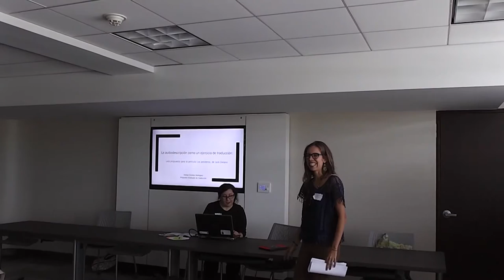La audiodescripción como ejercicio de traducción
"La audiodescripción como ejercicio de traducción: una propuesta para el filme Los peloteros, de Jack Delano"

Presentación de la estudiante Teresa Córdova Rodríguez en el 5.to Congreso de Investigación Graduada